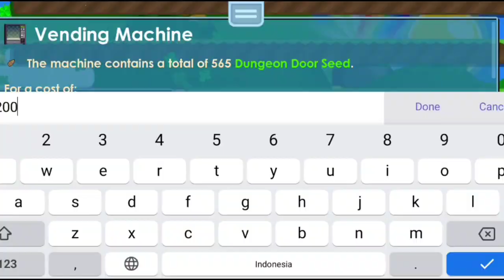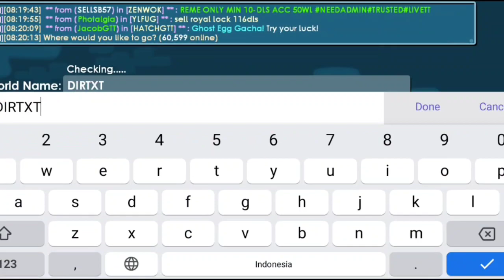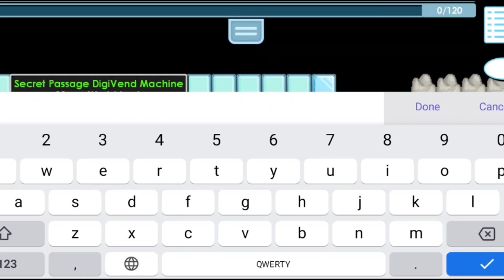Gampang sold! Cara profit terbaik banyak di cari orang ? Easy Profit - Growtopia profit 2022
Jadi di video kali ini saya bikin konten tentang cara profit terbaik ya cuy, jadi gimanakah cara profitannya? dan berapakah profit yg akan didapatkan? silahkan disimak isi videonya wokeh bang

Growtopia,
growtopia game,
growtopia indonesia,
growtopia profit,
growtopia set,
growtopia 2022,
growtopia speedrun,
growtopia Halloween,
growtopia growganoth,
growganoth 2022,
growganoth profit,
growganoth ripper wings
growganoth new item,
Wesdong 22, gt, gti,
growtopia set challenge,
set challenge growtopia,
set growtopia,
trading buy/sell world,
buy/sell+ world,
Easy profit,
Lazy profit,
Best profit,
Trading di buyghc,
trading growtopia 2022,
Trading profit growtopia,
Trading profit gt,
growtopia trading,
growtopia trading profit,
growtopia trading world,
growtopia trade profit,
growtopia trade,
growtopia trading item,
growtopia trading buyghc,
growtopia trade world profit,
growtopia trading buy,
growtopia trading 1dl,
buy/sell profitable world growtopia,
buy/sell profitable world,
buyghc profit,
buyghc trading,
Collecting Dls from Buy+ world,
Collecting Bgl from Buy+ world,